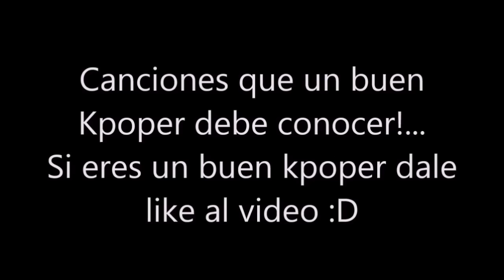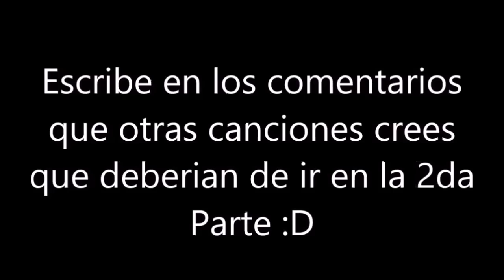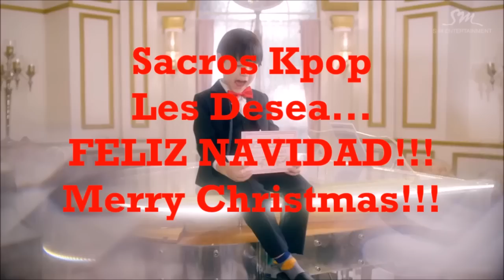CANCIONES KPOP QUE DEBES CONOCER!!! - SI NO CONOCES ESTAS CANCIONES NO ERES KPOPER!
Recuerda que si quieres informacion sobre un grupo de kpop en especifico, deja el nombre el los comentarios, Gracias.

HOLA, gracias por ver el video y por venir a la descripcion, recuerda que si quieres enterarte de todo sobre tu grupo favorito, solamente tienes que suscribirte y listo, tambien recuerda compartir el video con tus amigos.